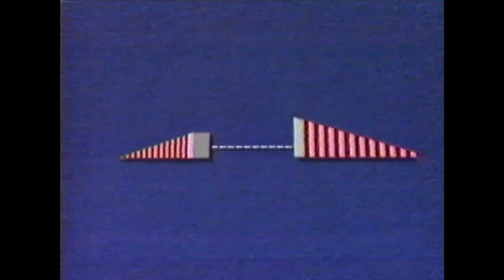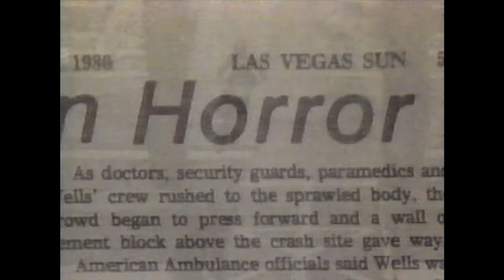ROBBIE KNIEVEL CAESAR'S PALACE FOUNTAIN JUMP! 1989!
ROBBIE KNIEVEL'S CAESAR'S PALACE FOUNTAIN JUMP! 1989!  Taped on VHS after the original pay-per-view broadcast. No commercials!